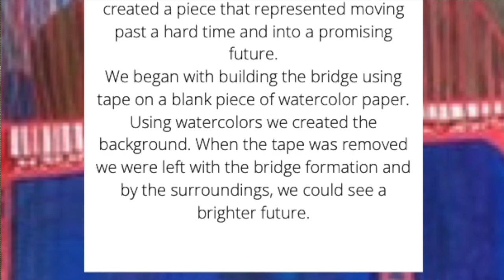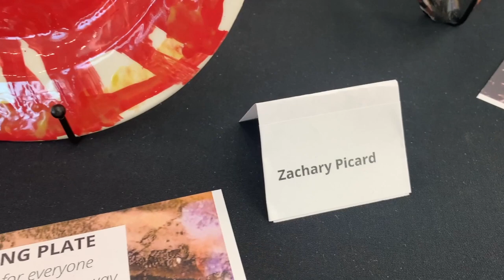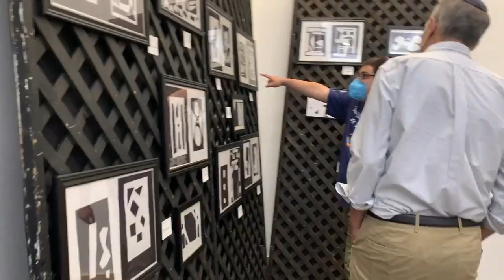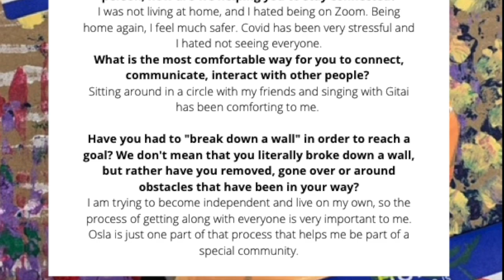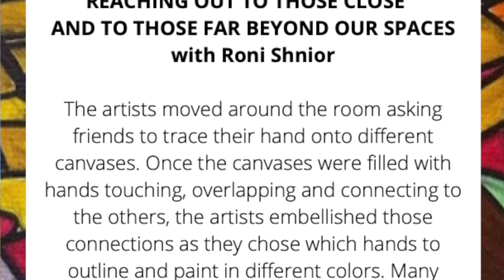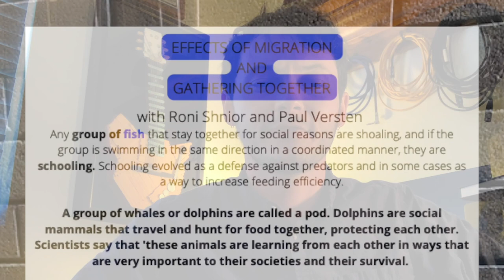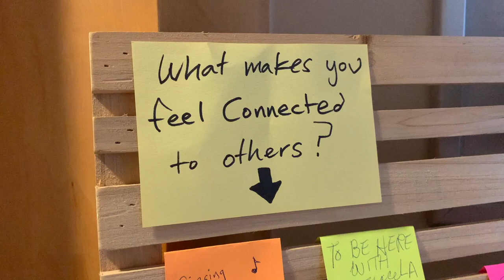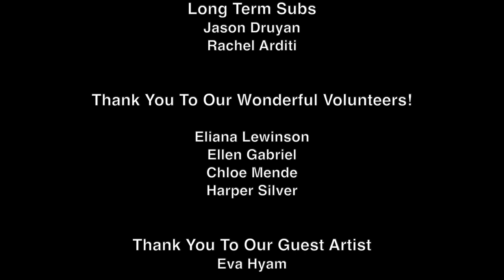2022 OSLA Art Gallery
OurSpaceLA presents the virtual premier of our 13th Annual Art Gallery Exhibit
Hp; Haolam Kulo Gesher Tzar Meod - The Entire World is a Very Narrow Bridge
We are all connected, whether near or far, same of different.